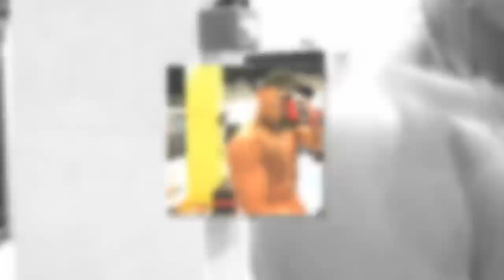다이어트 성공 후 헬스장에서 상의 탈의하고 운동하는 스윙스